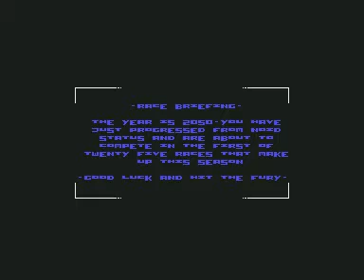C64 Longplay [1781] The Fury